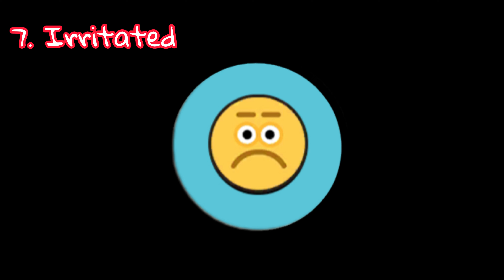HOW TO GET EMOJI 😀|| PLAY TOGETHER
I’ll be doing a part 2 of emoji XD! Stay tune!